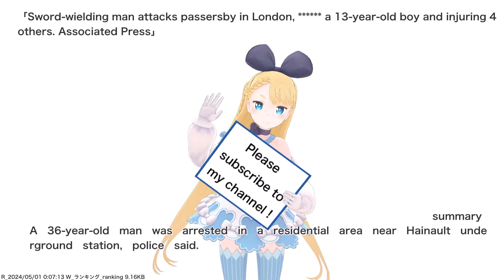Sword-wielding man attacks passersby in London, ****** a 13-year-old boy and injuring 4 others....